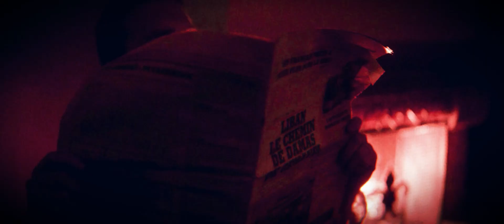EP 30 - Tournage des publicités parodiques pour @radiosardineproduction1302 🎥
Aujourd'hui je vous présente la deuxième partie du making of de plusieurs vidéos réalisés dans le but de les diffuser à  la 8ème édition du festival « Les Vendanges du 7ème Art » qui a eu lieu du 11 au 16 juillet 2023 @radiosardineproduction1302  ! 🎬♥️

Composé d'une équipe de talents incroyables, venez découvrir les coulisses de ces 3 journées de tournages incroyable 🎥

Musique par Mokka